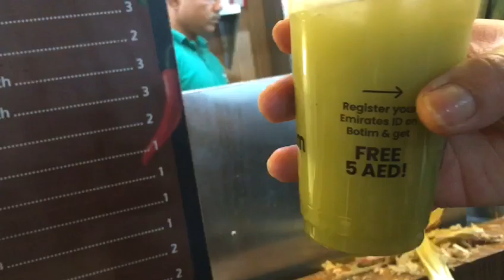FRESH SUGAR CANE